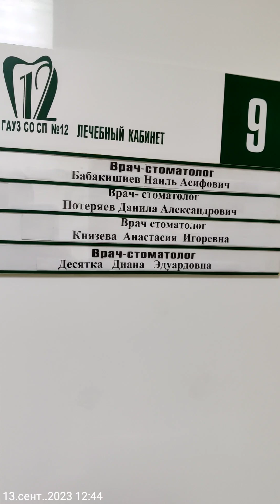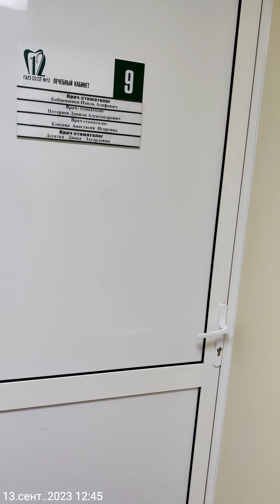мне некогда заниматься вашим вопросом в мои приёмные часы. заведующая на мамина-сибиряка 59 Екб